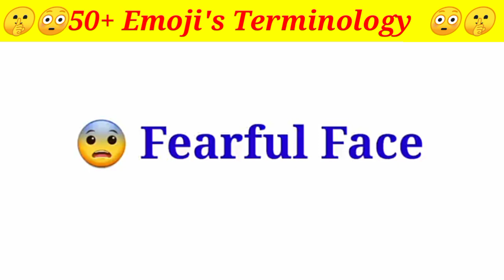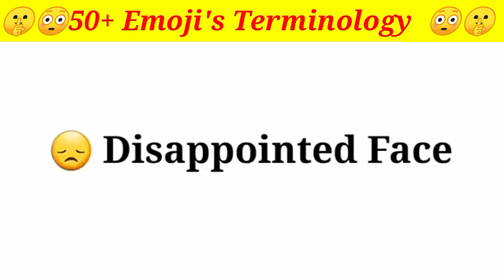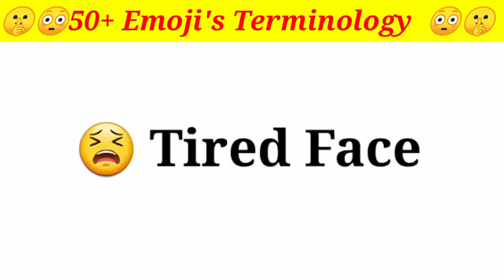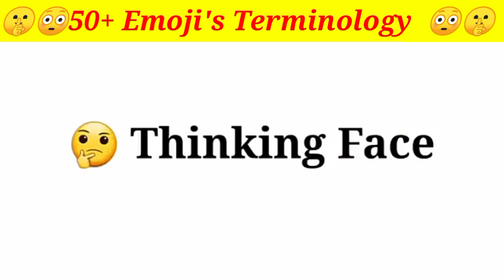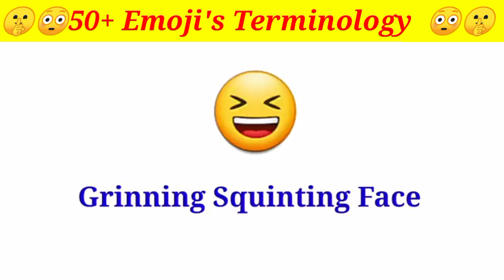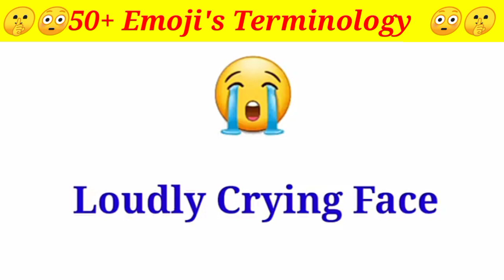50+ Emoji Face Expression Vocabs With Pictures English to Hindi